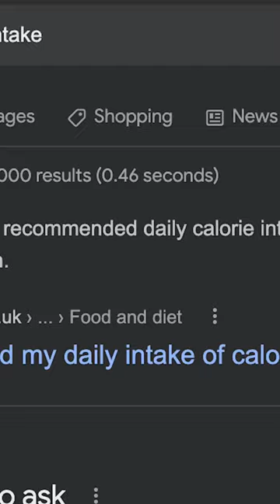The 2000 Calorie Pancake!! 🥞